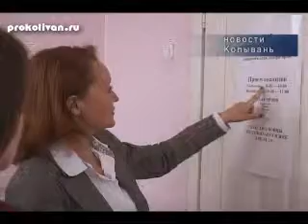Правительство в народ.avi